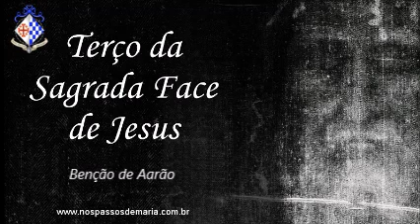Terço da Sagrada Face de Jesus – 14/02/2022